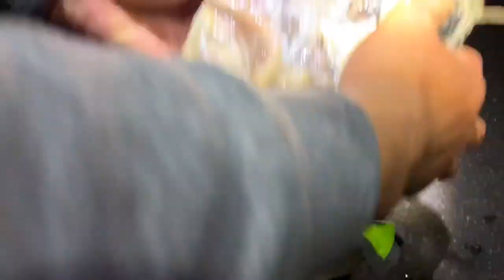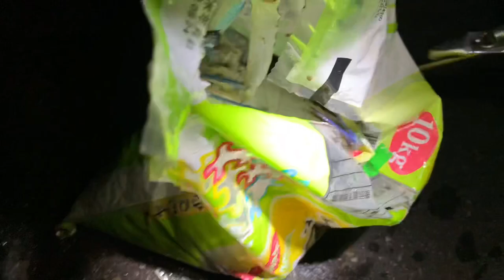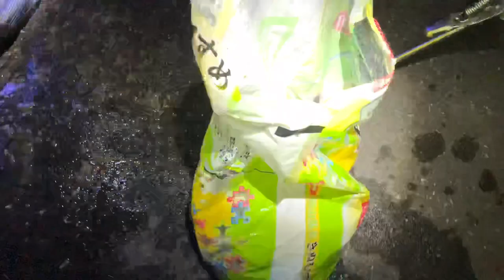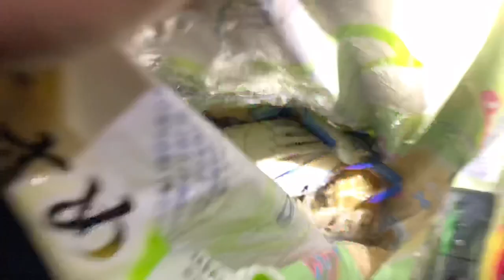Yamang Dagat Subrang Dami Bisayang Dako ni bay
Huli namin sa panulo kagabi Lang Ang Dami